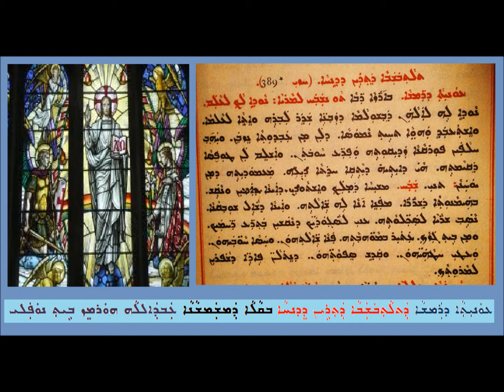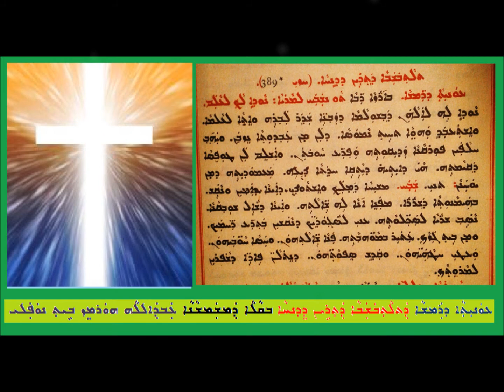Aoneatha D Ramsha D Tlathbshaba 2 D Dinha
ܥܘܢܝܬܐ ܕܪܡܫܐ ܕܬܠܬܒܫܒܐ 2 ܕܕܢܚܐ
ܒܩܠܐ ܕܡܫܡܫܢܐ